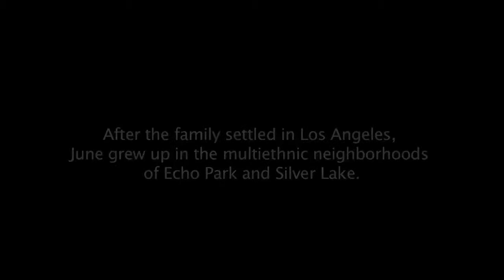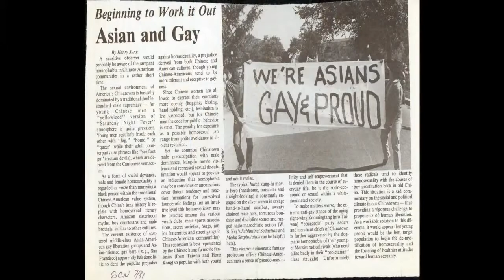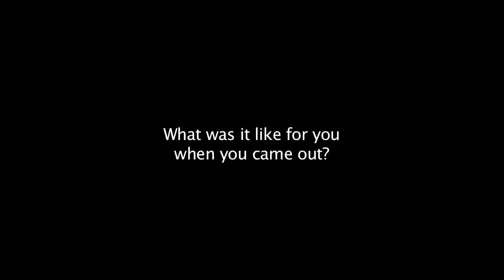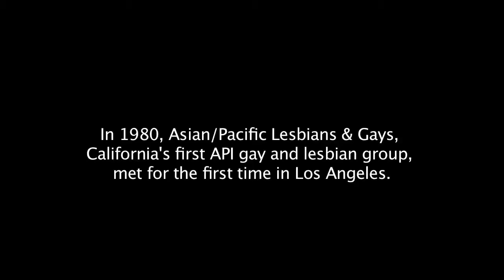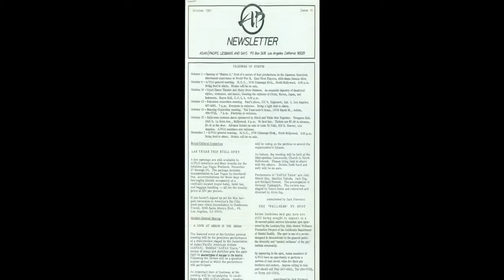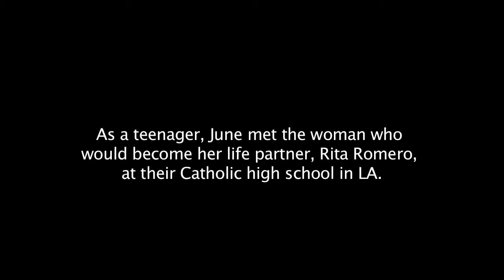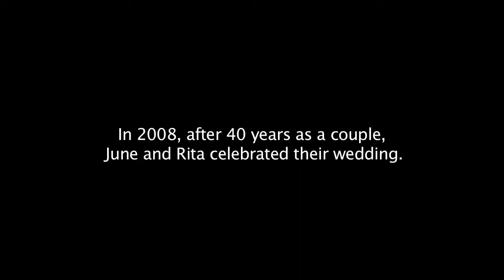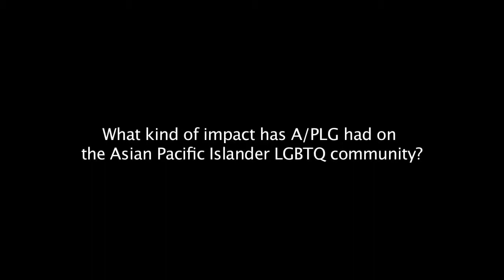Pioneers Project: June Lagmay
The Pioneers Committee of API-Equality LA documents the stories of groundbreaking gay, lesbian, bisexual and transgender activists in the Asian American community.  In this interview, June Lagmay discusses her activism, the relationship with her longtime partner, and her role in the founding of California's first API LGBT organization.